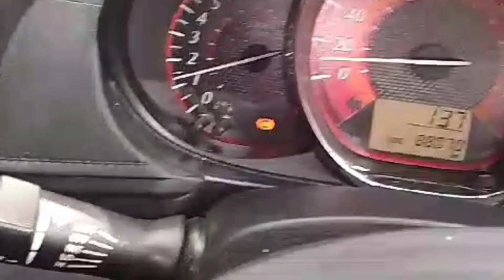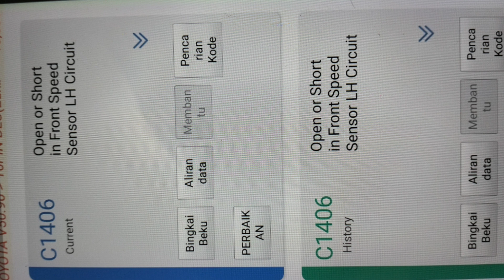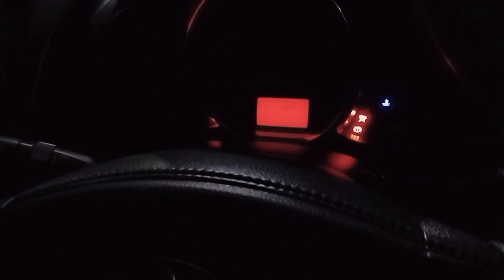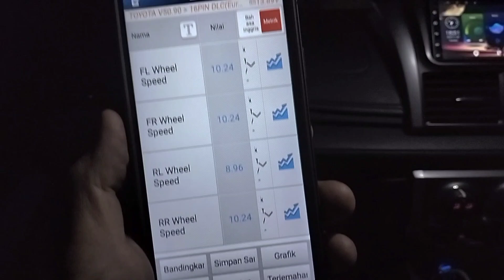ABS nyala YARIS HEYKERS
assalamualaikum
penanganan ABS nyala , dengan data kerusakan pada sensor roda bagian kiri depan, pengantian harus dg naf roda atau Assy bearing.
DTC C 1406
agak sedikit bingung dalam memutuskan penggantian karena sensor masih fungsi, namun saat di lakukan data streaming baru bisa Kita simpulkan bahwa terjadi keterlambatan di bagian roda kiri depan .dan fix rusak , setelah di ganti part baru Alhamdulillah aman terima kasih
wassalamu'alaikum